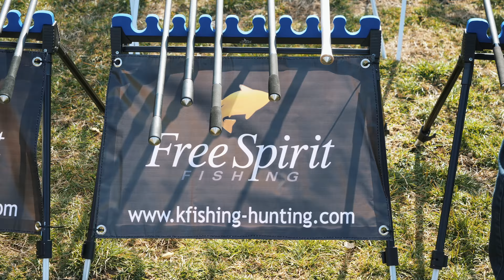FREE SPIRIT or HARRISON - I need to choose my next rod!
Last weekend, I visited Lake Bezden-Bistrica, where there was a presentation of the FreeSpirit and Harrison Advanced rods. This presentation was organised by Kuzman Velev, who is the official importer for Bulgaria.
I think, I know which rod is mine now ;)